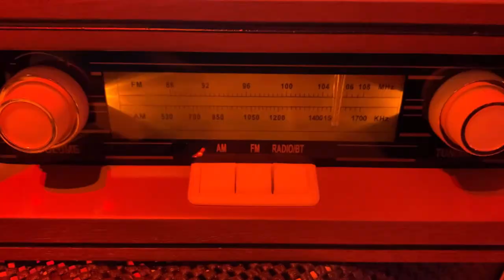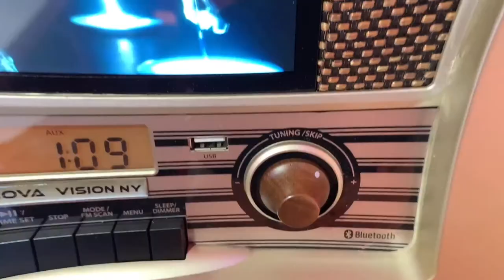Vintage Art TV - Hand made